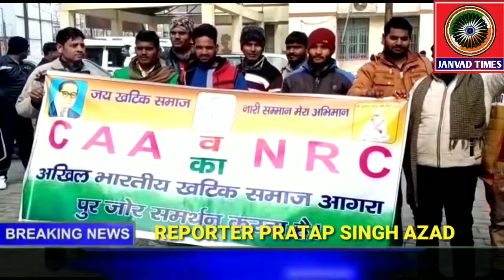Janvad Times uploaded : अखिल भारतीय खटीक समाज आगरा द्वारा CAA, NRC का समर्थन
Janvad Times : अखिल भारतीय खटीक समाज आगरा द्वारा CAA, NRC का समर्थन